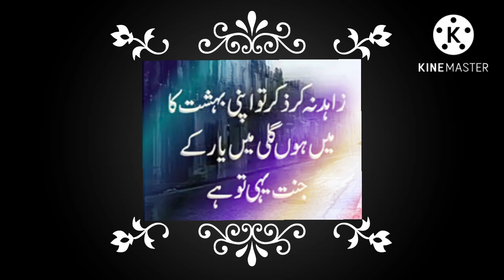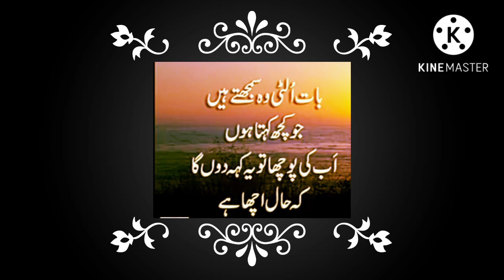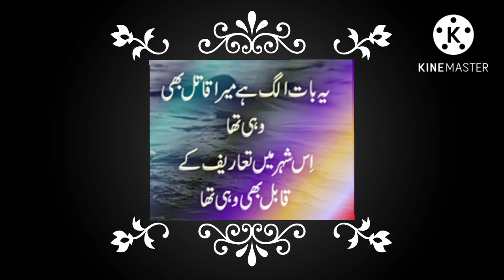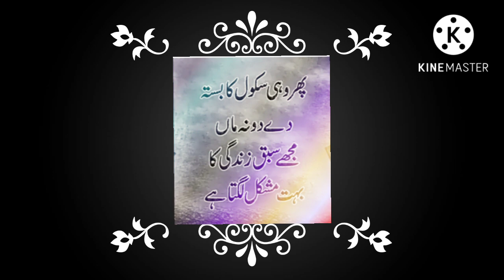Achi Achi battain best quotes